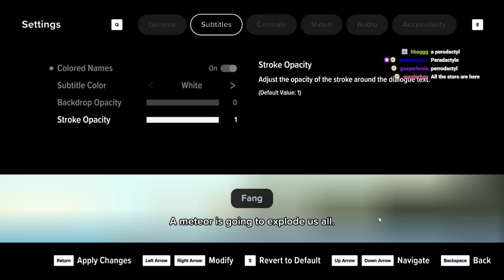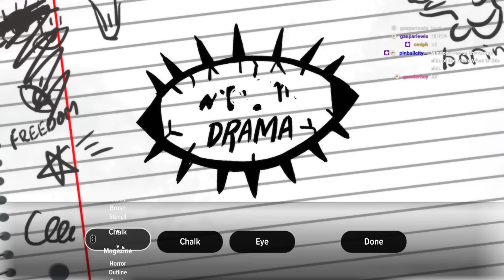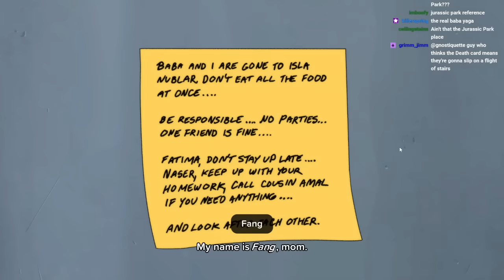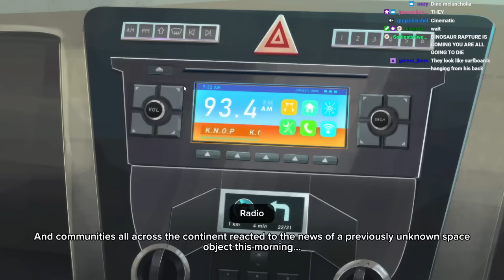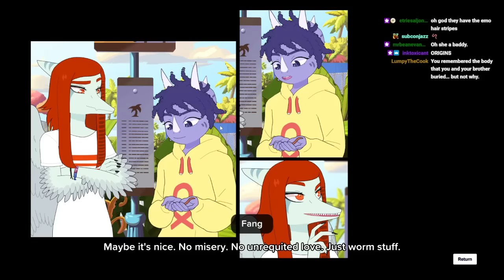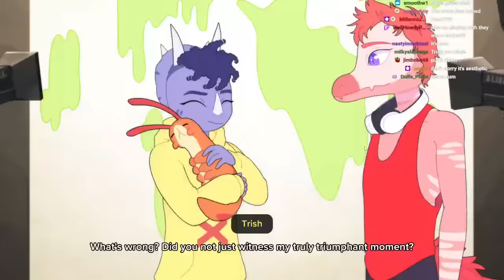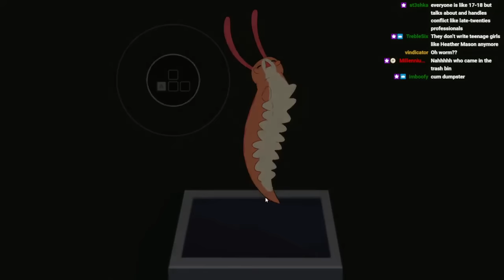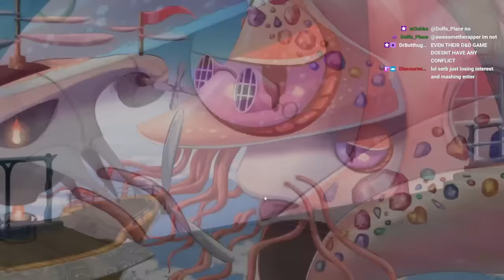KEMONOFRIENDZONE - Goodbye Volcano High (Full Version)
You dont know how hard it is to be a nonbinary Muslim dinosaur.

Something I notice about a lot of media like this is that they just arent written with any sort of conflict in mind. Like if there is any kind of disagreement between characters someone has to go "Oh Im sorry I was mean to you, I was molested" and then by admitting to trauma everything is resolved. Another thing about this is that I can tell its Canadian because it does the thing all their anthro designs do where they just stick snouts on humans. That movie Rock and Rule does this as well and everyone looks like a goddamn grey alien. You know that shits bad when even furries hate it.- Rocky

I just kinda think the characters in this  are annoying -Serb